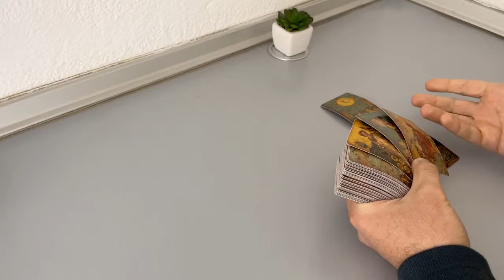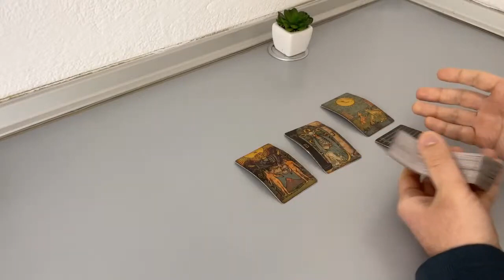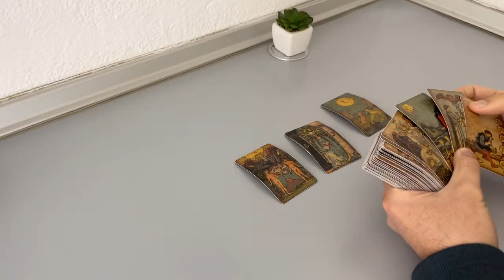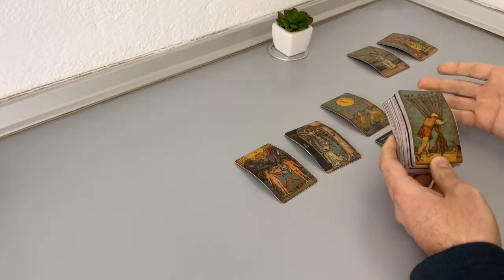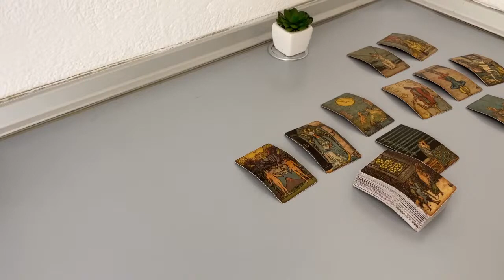PISCES - You see them upset. Here are their real thoughts now… (End of February, Tarot)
(Limited Availability)